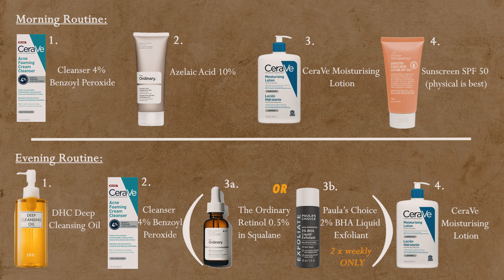🧼How I Cleared my Acne in 2 Years // Step by Step Easy Guide + Affordable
So many of you have requested an update on how I cleared my acne and here it is! I reference strongly to two creators here on YouTube who are licenced dermatologists:
00:00 - Acne Origin + Before & After
04:15 - Detailed Morning Routine
08:30 - Detailed Evening Routine
11:31 - Product Costs & Exceptions
12:44 - My Advice
15:08 - Screenshot Easy Skincare Routine